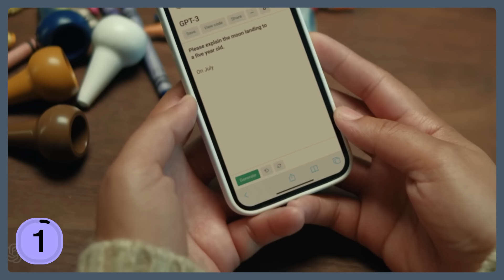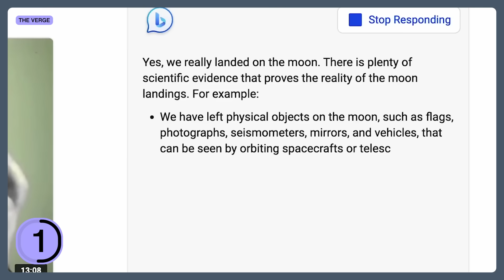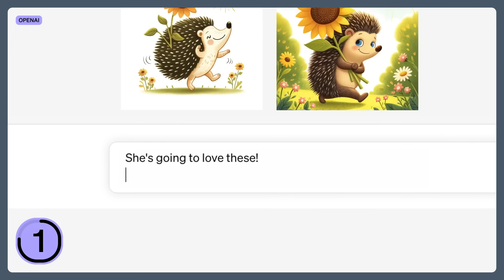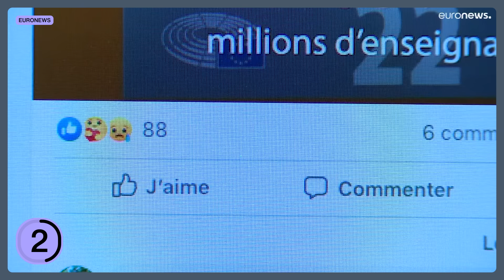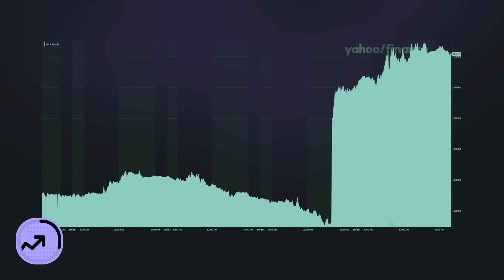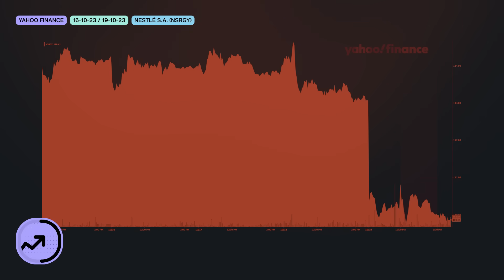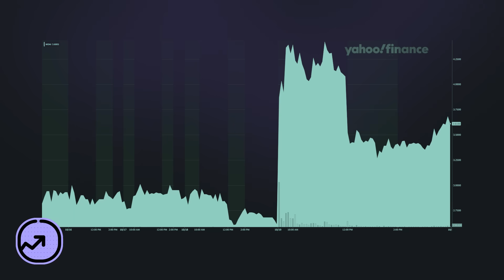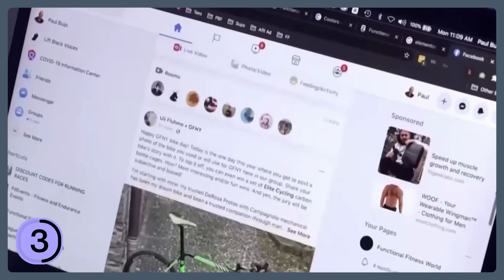MUSKAS EUROPAI BANINS X? | „ChatGPT“ GYVAS | Armonaitė ir „Google“ || TIEK PINIGŲ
🤝 Projekto idėją palaiko TELE2 Verslui. Užsiregistruokite nemokamai konsultacijai
🤝 Laidą remia NICO mados namai atstovaujantys Ukrainos mados dizainerį Andrea Moskin

Aprašymas: Tiek Pinigų (spalio 20 d.) vedėjas Andrius papasakos apie kaip niekada gyvą „ChatGPT“, Elono Musko išsidirbinėjimus, Armonaitės ir „Google“ atstovo susitikimą ir pasidalinsiu biržų naujienomis.

0:00 Tiek pinigų
00:36 Jau gyva
02:30 Kraštutinumai
04:14 Biržų topai
06:35 Armonaitė meets „Google“
08:10 BLIC NAUJIENOS

🔵 Kviečiame į Laikykitės ten filmavimą Vilniuje spalio 26 d. LEGENDOSE | Bilietai